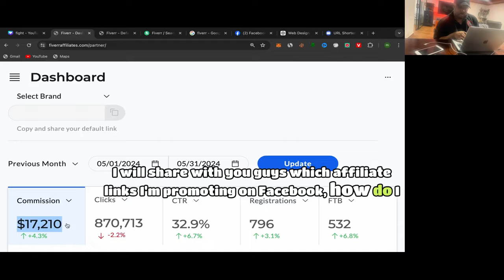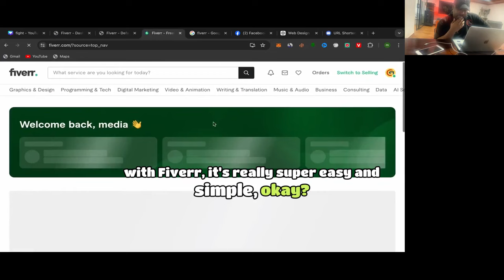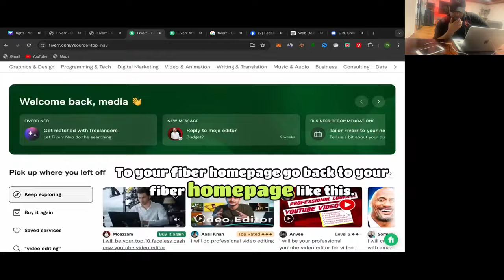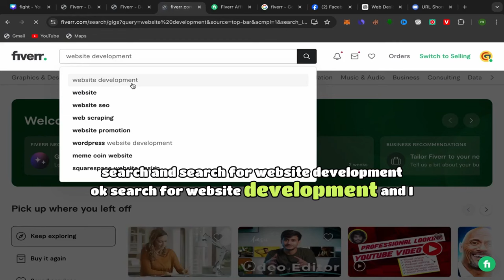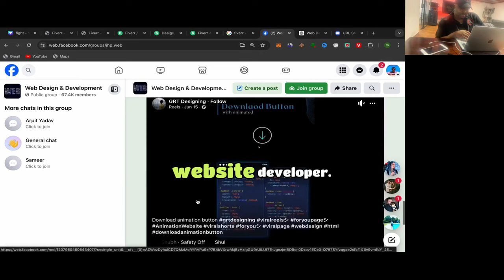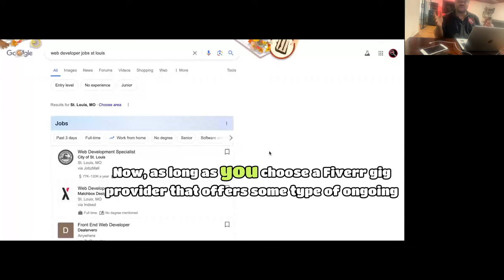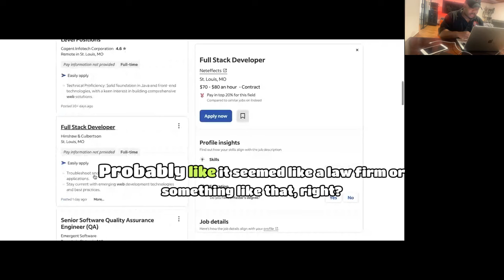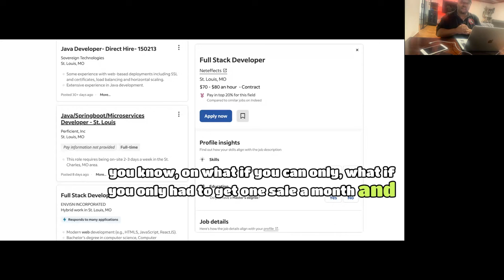$17K Profit My 30 Day Affiliate Marketing Success! (Responding With A Twist)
Summary

In this video, the speaker shares his method of making money through affiliate marketing on Facebook using free traffic. He shows proof of his earnings and provides step-by-step instructions on how to sign up for affiliate programs and promote affiliate links on Facebook. The speaker emphasizes the importance of using tracking tools, creating an autoresponder, and masking URLs to avoid complications on Facebook. He also suggests creating a separate Facebook page and using a chatbot for lead generation. Additionally, he discusses the potential of earning commissions from referrals and highlights the benefits of joining the Fiverr affiliate program.

affiliate marketing, Facebook, free traffic, proof of earnings, sign up, promote affiliate links, tracking tools, autoresponder, masking URLs, separate Facebook page, chatbot, lead generation, referrals, Fiverr affiliate program

Takeaways

Affiliate marketing on Facebook can be a lucrative way to make money
Using tracking tools, creating an autoresponder, and masking URLs can help avoid complications on Facebook

Creating a separate Facebook page and using a chatbot can improve lead generation
Referring others to become affiliates can be an additional source of income
Joining the Fiverr affiliate program offers high commission opportunities

Titles

Making Money with Affiliate Marketing on Facebook
Step-by-Step Guide to Promoting Affiliate Links on Facebook

Sound Bites

"Step by step how I made $17,210 in commission just by promoting affiliate links using free traffic from Facebook"
"He's showing proof. He's sharing his screen and he's showing that he's really making his money."
"Make sure it's Sharts and make sure it is like TikTok, short form content and everything."

Chapters
00:00
Introduction and Proof of Earnings
03:01
Choosing the Right Platforms for Affiliate Marketing
04:07
Signing up for Affiliate Programs
05:26
Earning Commissions through Referrals
07:52
Promoting Affiliate Links on Facebook
15:41
Finding Potential Customers on Facebook Groups
26:30
Endless Opportunities for Website Development